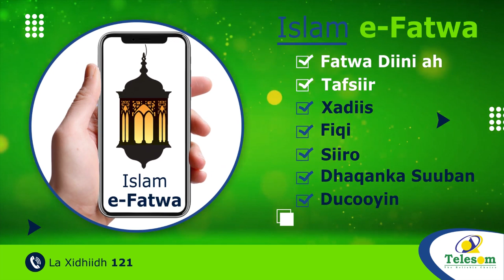Maayarka Ceerigaabo ayaa Ka Hadlay Culimo Laga Saaray Magaalada Ceerigaabo.